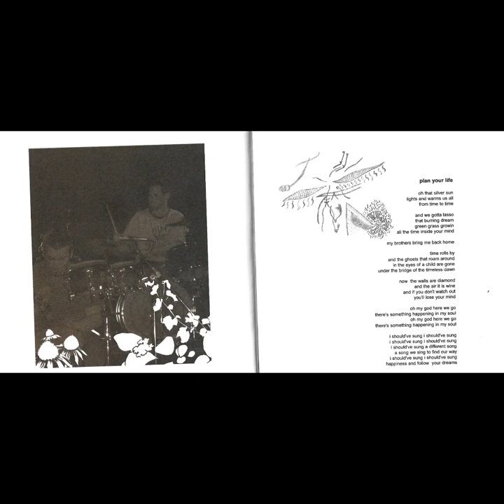The Inner Engine - Plan Your Life